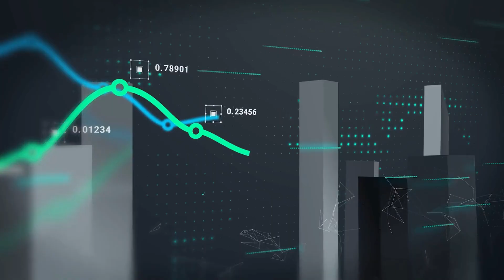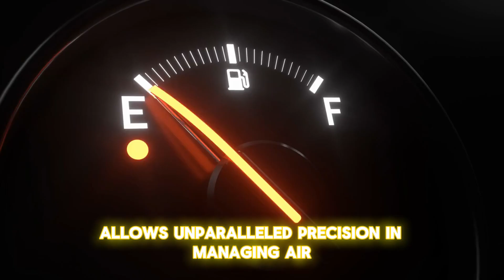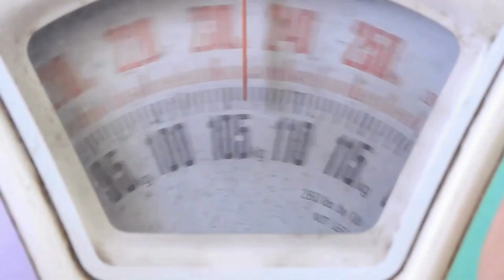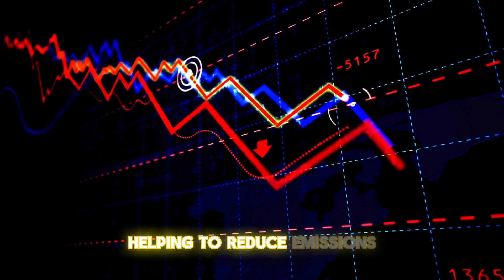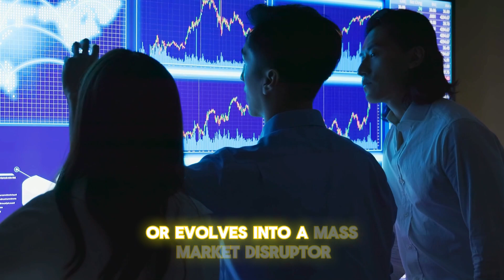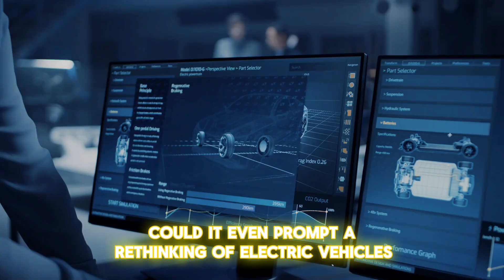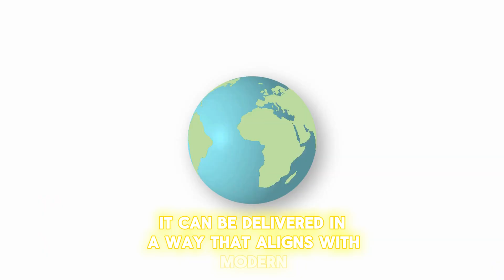Koenigsegg CEO: "This New Engine Will DESTROY All Electric Cars!"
In this video, we delve into Koenigsegg CEO Christian von Koenigsegg discussing a breakthrough new engine technology that has the potential to disrupt the car industry. Koenigsegg, renowned for pushing the boundaries of innovation, has taken a bold step toward altering the future of high-performance automobiles. This new engine has the potential to overshadow electric vehicles, putting big competitors such as Tesla, Lucid Motors, and Rimac in a hard place. Christian von Koenigsegg describes how this ground-breaking invention could alter the idea of sustainable and powerful vehicle engineering.

As electric vehicles continue to dominate headlines, with companies like Tesla and Rivian fighting for market share, Koenigsegg is proposing a new alternative that combines the force of internal combustion with cutting-edge technology. This engine is intended to provide remarkable performance while being efficient, directly confronting the electric motors of industry competitors. Will this breakthrough mean the end of electric cars? Could Koenigsegg compete with electric titans such as Porsche's Taycan and Audi's e-tron GT?

Join us as we look at how this new engine technology could change the balance of power in the automobile industry, putting Koenigsegg at the forefront of a new revolution.